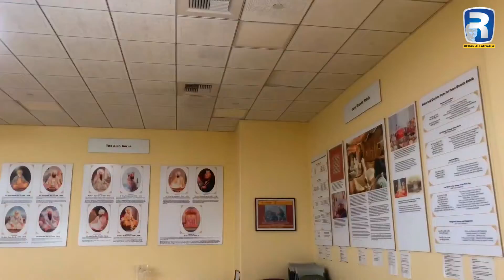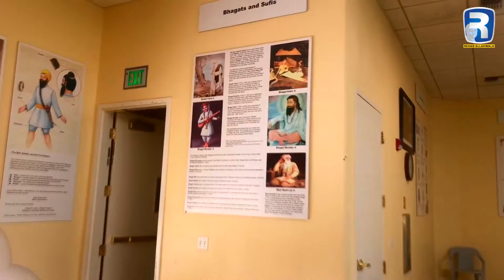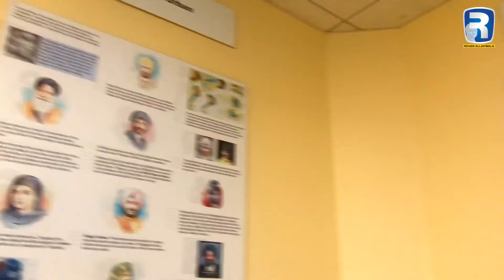Rehan Allahwala Visits | Sikh Gurdwara San Jose | Gurdwara in San Jose, California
The Sikh Gurdwara or Sikh Gurdwara - San Jose was founded in San Jose, California, USA in 1985 by leaders of the then-rapidly growing Santa Clara Valley Sikh community. It is the largest gurdwara in North America.